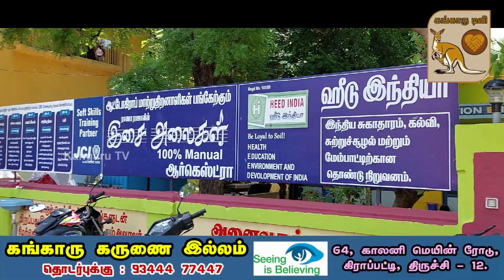ES.காசிராஜன் நினைவு தினம் - சிறப்பு அன்னதானம் | கங்காரு டிவி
திருச்சியில் பிரபலமாக இயங்கி வரும் அமுதம் ஸ்வீட்ஸ் உரிமையாளர் திரு.ES.காசிராஜன் அவர்களின் இரண்டாம் ஆண்டு நினைவு தினத்தை முன்னிட்டு மகன் ராமநாதன் மற்றும் மருமகன் GR சிவா ஆகியோர் திருச்சி, கிராப்பட்டி பகுதியில் உள்ள கங்காரு கருணை இல்லத்தில் உள்ள 100 முதியோர் மற்றும் மாற்றுத்திறனாளிகளுக்கு மதிய சிறப்பு உணவு அன்னதானத்தை ஏற்பாடு செய்தனர். இந்த உணவு ஏற்பாட்டினை செய்த GR சிவா கூறுகையில், முதியோர் மற்றும் மாற்றுத்திறனாளிகளுக்கு வழங்கிய உணவு எனது மாமனாருக்கே கொடுத்தது போல் மனநிறைவாக இருப்பதாக கூறினார். இந்த நிகழ்வில் திரு.ES.காசிராஜன் அவர்களின் மகள்கள் அனைவரும் கலந்துகொண்டு தங்களது  தந்தையாருக்கு உணவு வழங்கிய மனநிறைவோடு விடைபெற்று சென்றனர்.

கங்காரு கருணை இல்லமானது திருச்சியில் 20 ஆண்டுகளாக சிறப்பாக செயல்பட்டு வருகிறது. அரசு மற்றும் அயல்நாடு நிதி உதவி இல்லாவிடிலும், பொதுமக்கள் தங்கள் இல்லங்களில் நடக்கும் சுபகாரியங்கள் மற்றும் துக்க காரியங்களில் ஒரு வேளை உணவாகவோ அல்லது இங்கு இருப்பவர்களுக்கு தேவையான பொருட்களாகவோ வழங்கி, இந்த இல்லத்தை நடத்த உதவி செய்து வருகின்றார்கள் என்பது குறிப்பிடத்தக்கது. இந்த இல்லத்தின் நிர்வாகிகள் காவல்துறை உதவியுடன் இணைந்து திருச்சியில் சாலை ஓரங்களில் சுற்றித்திரியும் பல்வேறுபட்ட மாற்றுத்திறனாளிகள், முதியோர்கள் மற்றும் மனநலம் பாதிக்கப்பட்டவர்களை மீட்டு அவர்களின் இல்லங்களில் ஒப்படைக்கும் பணியினையும் செய்து வருகின்றனர். இதனை பொதுமக்கள் வெகுவாக பாராட்டி வருகிறார்கள்.

இந்நிகழ்ச்சியை வழங்குவோர் : கங்காரு கருணை இல்லம், 64, காலனி மெயின் ரோடு, கிராப்பட்டி, திருச்சி - 12. தொடர்புக்கு : 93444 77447.

நிகழ்ச்சி பற்றிய உங்களது மேலான கருத்துக்களை மறக்காமல் பதிவு செய்யுங்கள்.